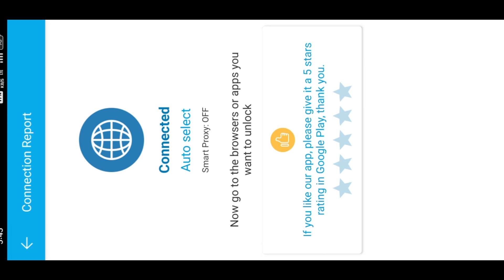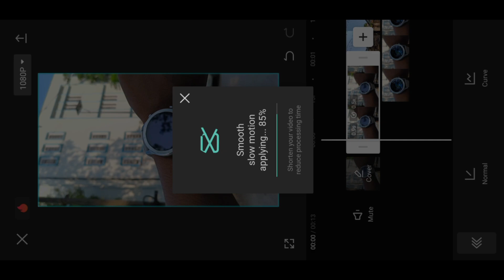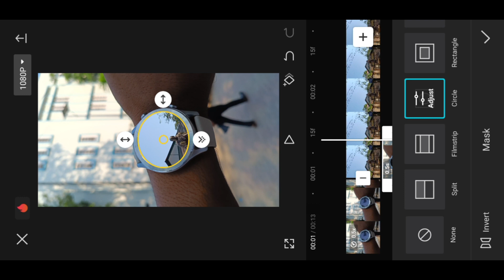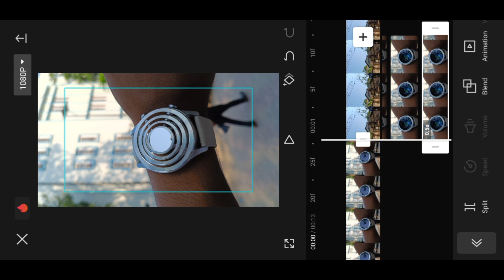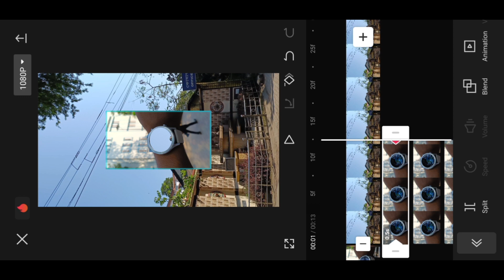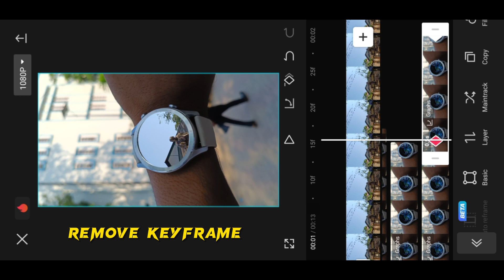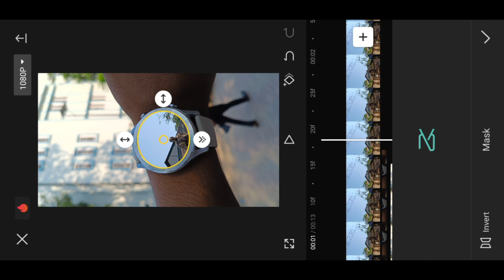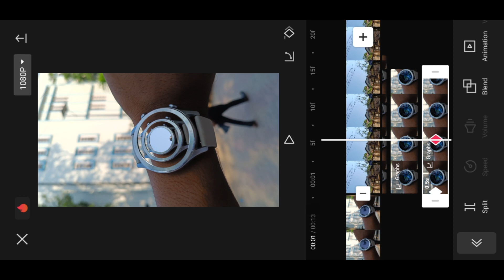How to create "Tunnel Effect" with capcut on your mobile // Full Guide // Tunnel Effect Tutorial //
This video is made to help you ♥ I hope you liked the video 👍 And you also help me so that my dream of becoming a youtuber can turn into reality 🥺♥️💭 And with your love, I become very motivated 😎 I know you will support me more and more to move forward 😁♥️